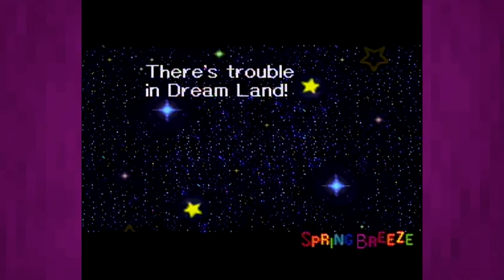Kirby Super Star Ep. 1 - Spitting in the Wind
I was weird.